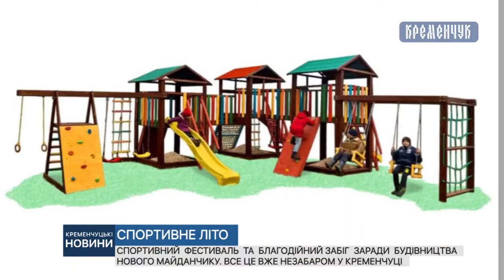Спортивний фестиваль та благодійний забіг заради будівництва нового майданчику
Спортивний  фестиваль  та  благодійний забіг  заради  будівництва нового майданчику. Все це вже незабаром у Кременчуці . KremenStyle.com - деталі